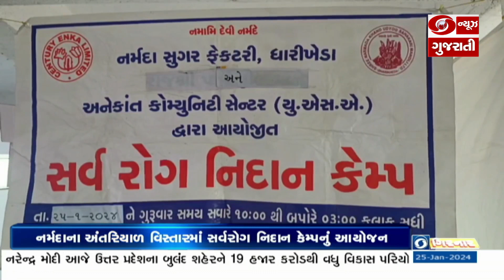નર્મદાના અંતરિયાળ વિસ્તારમાં સર્વરોગ નિદાન કેમ્પનું કરાયું આયોજન